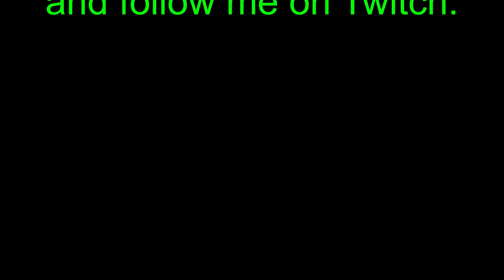Running the Gauntlet (Assassin's Creed Revelations) Part 5